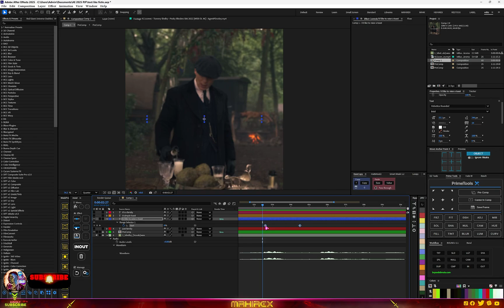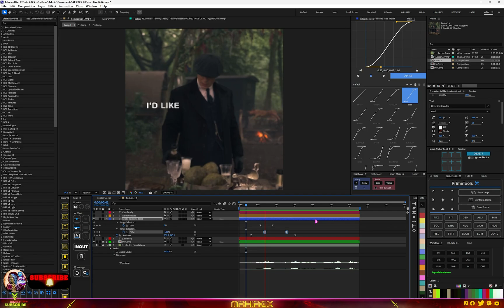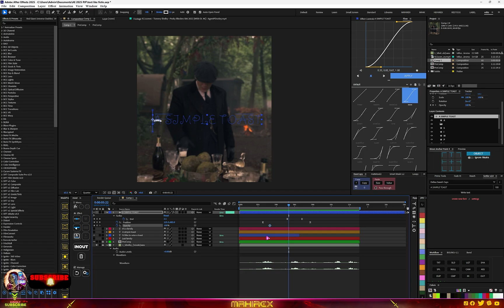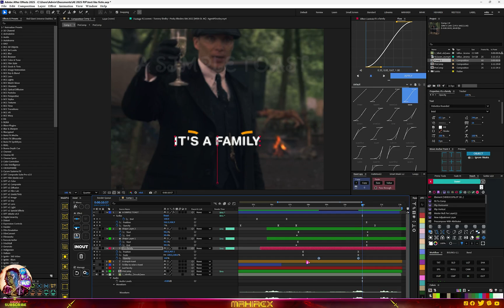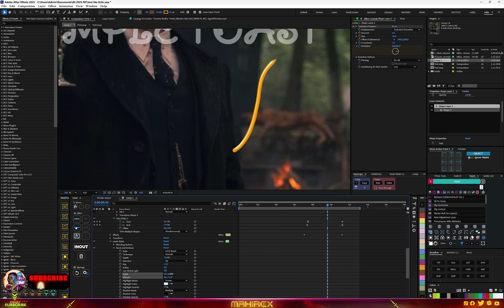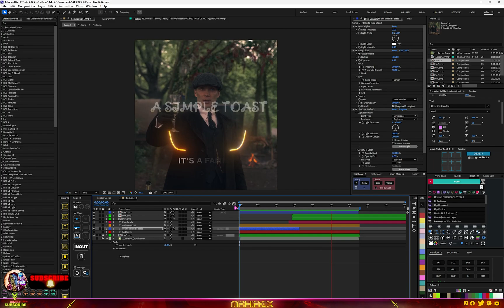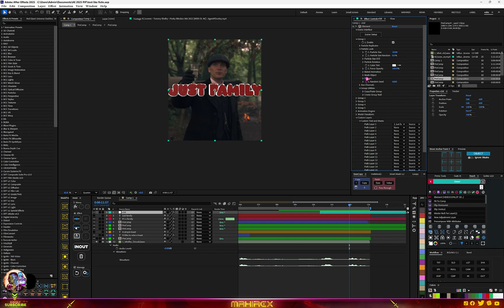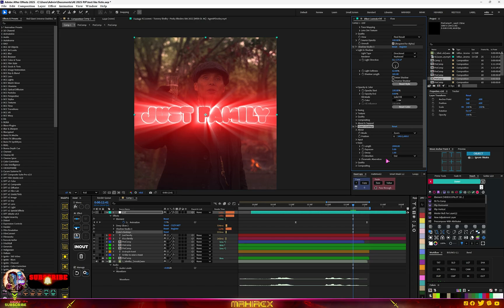HOW TO MAKE TEXT ANIMATIONS LIKE @FICTIC EDIT. AFTER EFFECTS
TODAY EDITING WILL SHOW YOU HOW TO MAKE TEXT ANIMATIONS LIKE @FICTIC EDIT. AFTER EFFECTS

-Lenovo Idea pad pro 5
-32gb Ram
-1Tb SSD
-Win 11 x lite
-16 cores CPU

📌 Copyright:

▪ I have no rights on the movie images!

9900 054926